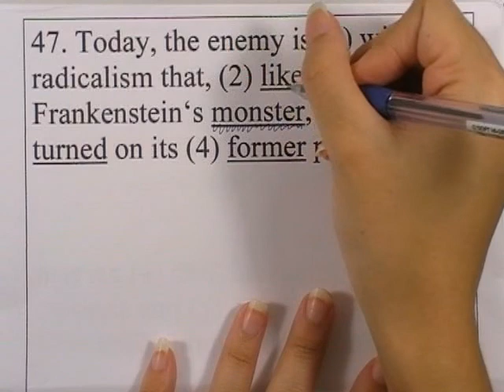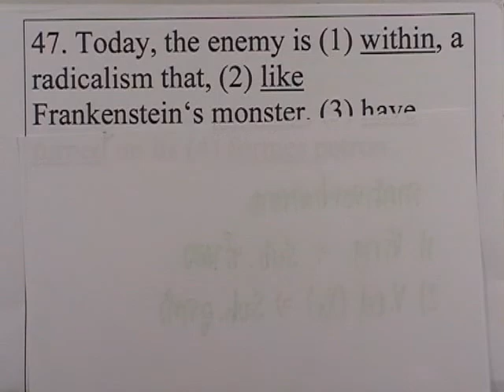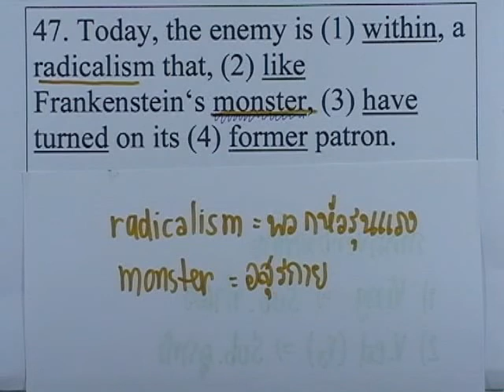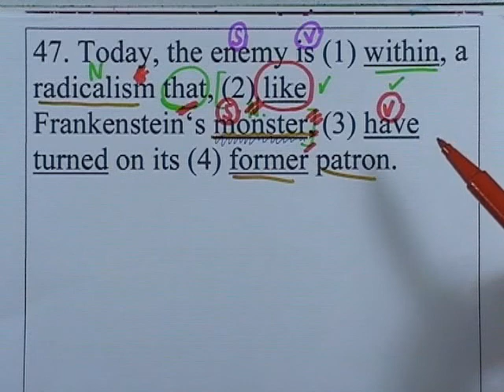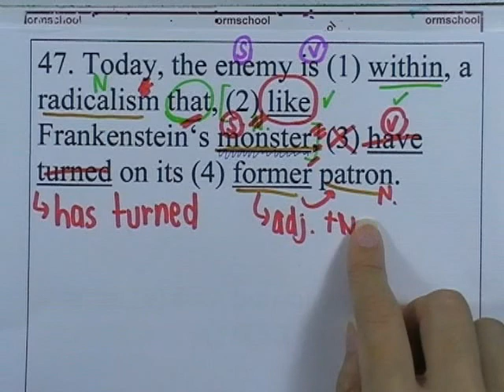GATภาษาอังกฤษ, มีนาคม 2553 ตอน27 (ข้อ47)